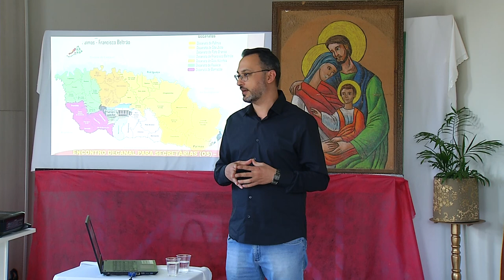Capacitação da Diocese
Religião: Diocese realiza curso para capacitar secretarias das paróquias.